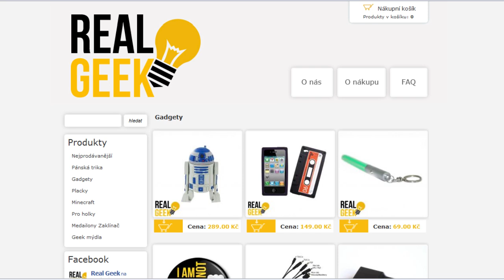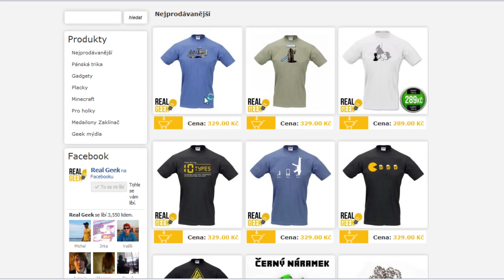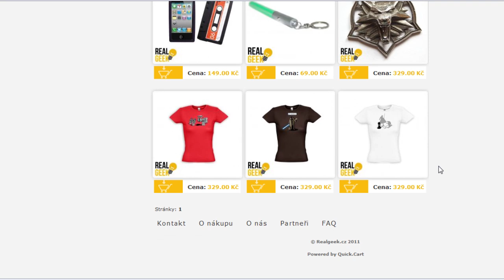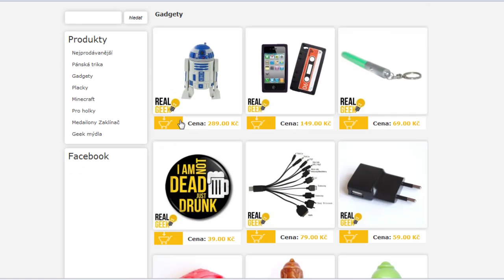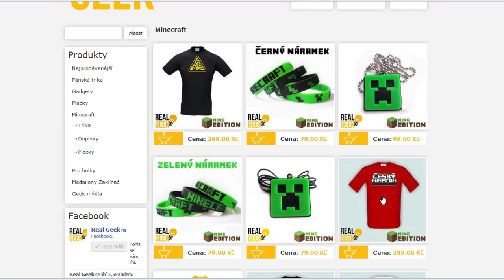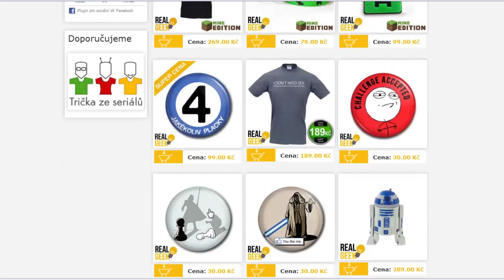Realgeek.cz - Distrubutor Minecraft a Geek zboží v ČR!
Zravím, je tu opět takový "off bowl" aneb mimo mísu. Dnes jsem brouzdal po internetu, a nelezl jsem tento úžasný internetový obchod, na který se rozhodně stojí podívat! :)